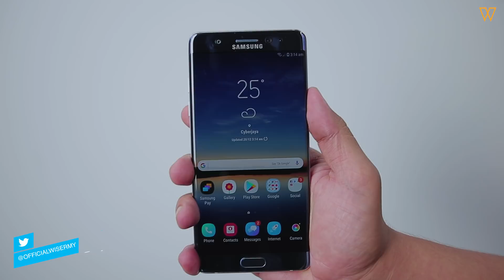5 Langkah Untuk Menjaga Bateri Smartphone | Tips Gajet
Untuk segmen Tips Gajet kali ini, kami menerangkan langkah-langkah untuk menjaga jangka hayat bateri smartphone.